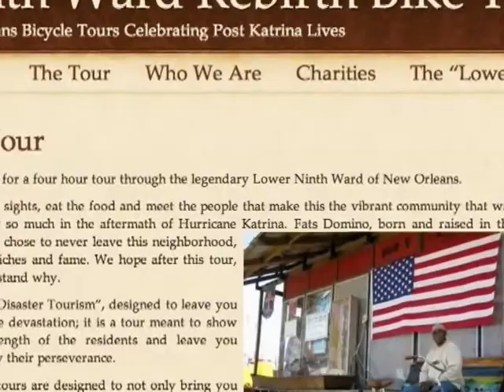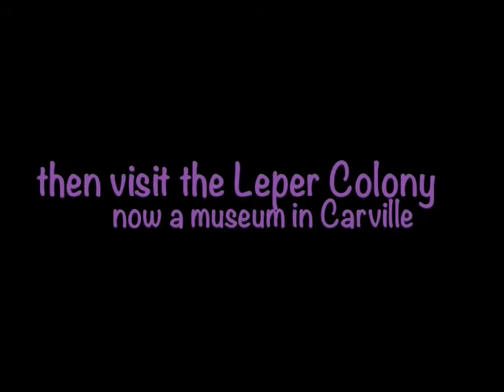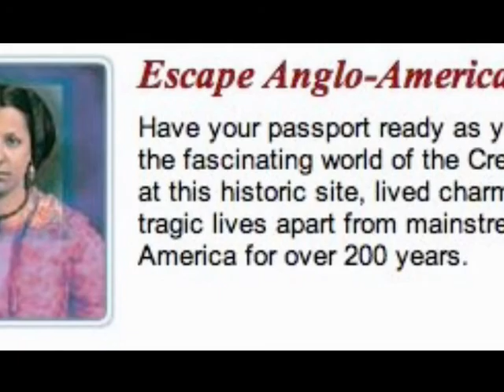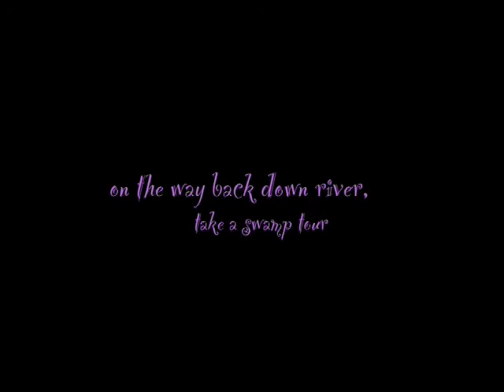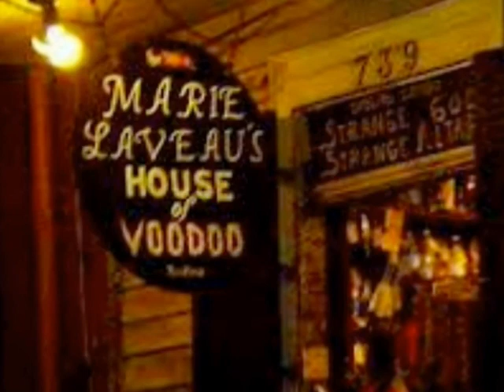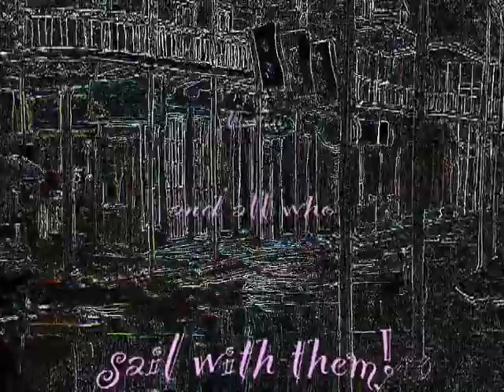New Orleans BREAK Binaries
a near-dozen SUNY Geneseo students take a  Spring Break in the Big Easy to embrace cultural ambiguities and binaries